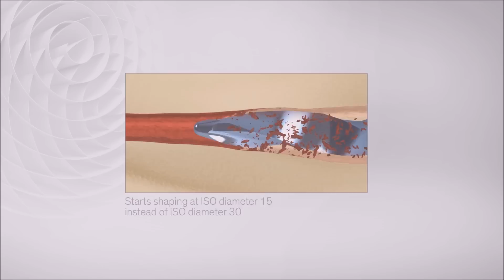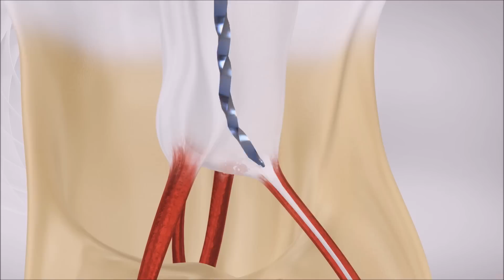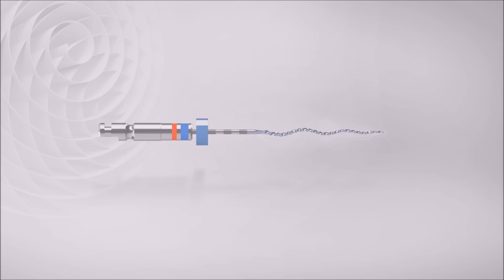FKG XP-endo Shaper - Teaser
3D didactic full coming soon...